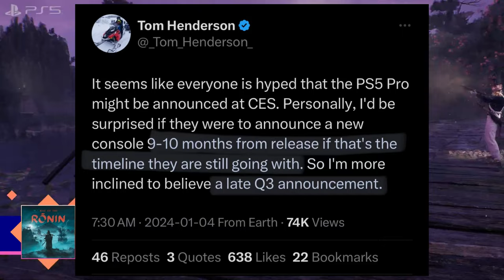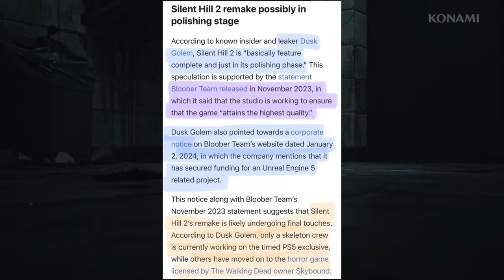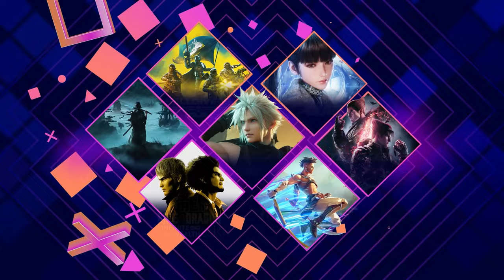MGS Delta Release Date | Silent Hill 2 Remake | PS5 Pro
0:00 - PS5 Pro
3:00 - Silent Hill 2 Remake
5:00 - Metal Gear Solid Delta Release Date

Platinum Tier
Aaron Hall

Bronze Tier
abbas khoudeida
Max Hutchinson
KurdishWarri0r
Metin Ibrahim
Sam. D
Michi Mugi